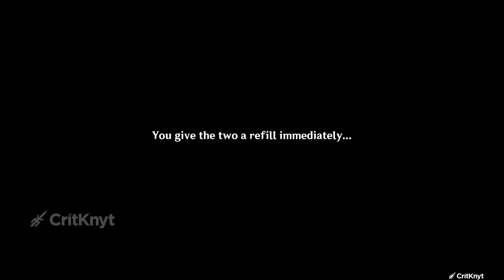Tavern Tales #6: Ningguang & Beidou (Eng Dub) | Of Drink-A-Dreaming | Genshin Impact 2.5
Ladies out on a date!